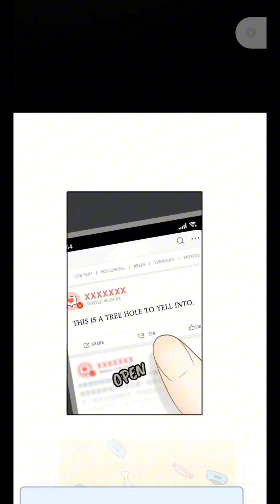Eternal love Chapter 69-70 (English Sub)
Wendy Wen, who returned to her hometown for work, encountered the rumored "hottest guy" in the bar, who turned out to be Sean Sang, whom he had rejected and hurt in high school! The two who never get along, by a quirk of fate, begin to meet frequently and even accidentally become roommates! With flirty attempts and surging emotions, see how Sean Sang, the "ideal boyfriend," portrays a deeply passionate romance!